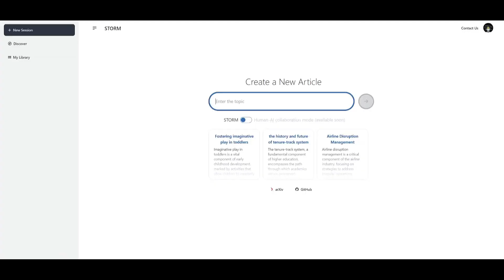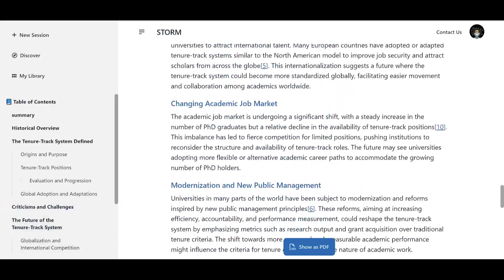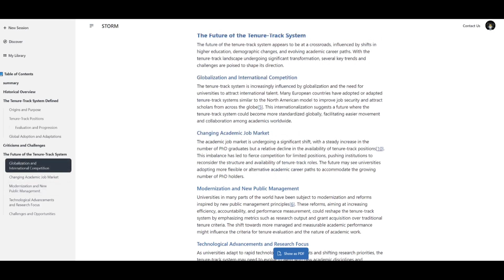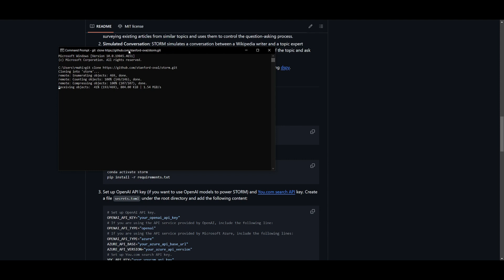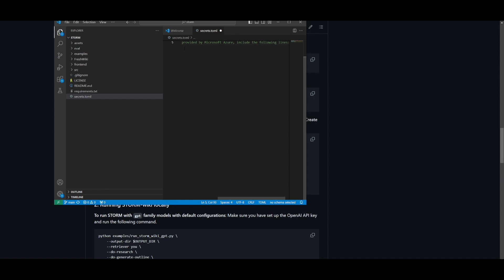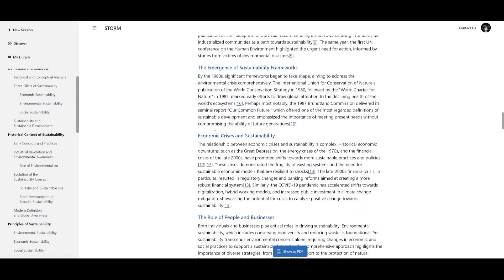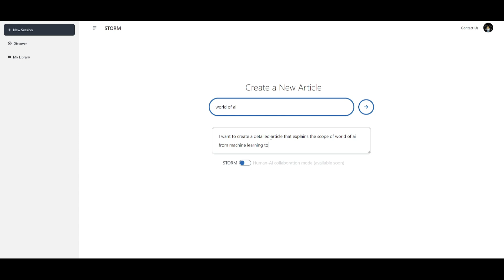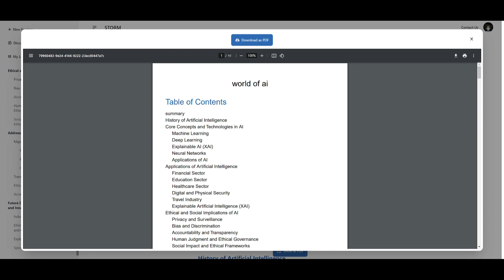STORM: FREE AI Tool That Can Convert Topics to LONG Reports/Articles!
Are you ready to revolutionize your content creation process? Stanford University's latest innovation, STORM, is here to transform how we generate long-form articles. Outperforming Perplexity Pages, STORM is a groundbreaking tool designed to automate knowledge curation with unmatched efficiency.

What is STORM?
STORM stands for Stanford's Tool for Online Research and Manuscript generation. This open-source research prototype from Stanford University is tailored to enhance knowledge tasks and human learning by automating the article generation process. It seamlessly converts topics into comprehensive, well-cited long articles in just two steps:

1. Pre-writing Stage: Conducts thorough Internet-based research to gather references and craft an outline.
2. Writing Stage: Utilizes the outline and references to produce a full-length article with proper citations.

How STORM Works
Perspective-Guided Question Asking
STORM enhances the quality of research by exploring different perspectives from existing articles on similar topics. This method guides the question-asking process, ensuring a broad and insightful approach to content creation.

Simulated Conversation
STORM simulates a dialogue between a Wikipedia writer and a topic expert, anchored in Internet sources. This interaction refines the language model's understanding and generates high-quality follow-up questions, leading to richer content.

Key Features of STORM
- Automated Research: Efficiently gathers and organizes references.
- Dynamic Outlining: Creates detailed outlines based on collected data.
- Modular Design: Implemented using dspy for a highly modular and adaptable system.

Why Choose STORM?
- Superior Performance: Outshines Perplexity Pages in article generation.
- Research-Driven: Delivers high-quality, well-cited content.
- Open-Source Innovation: Benefit from continuous improvements and community contributions.

Don't miss out on the future of content creation! Try STORM today and experience the revolution in automated knowledge curation.

Stanford STORM, Automated Article Generation, AI Content Creation, Knowledge Curation, Stanford University, Long-Form Articles, Research Prototype, Open-Source AI